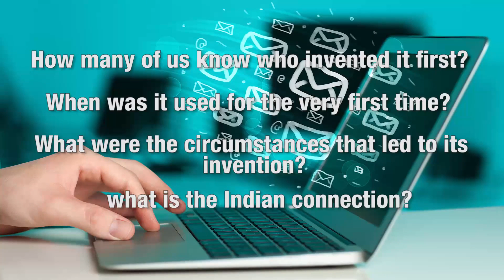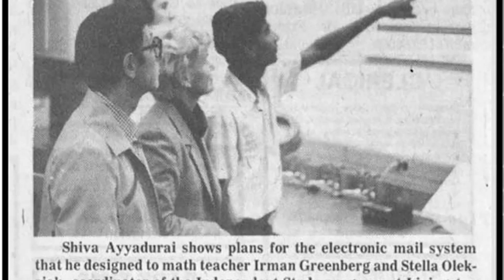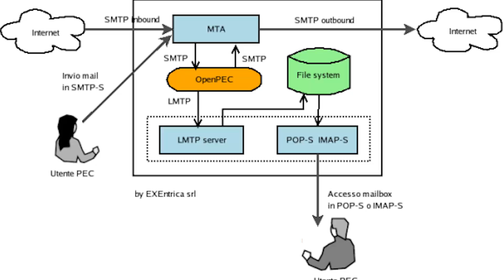Who Invented Email, Do You Know That ?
Email is one of the most used features on the internet today. However, how many of us know who invented it first? When was it used for the very first time? What were the circumstances that led to its invention? Most importantly what is the Indian connection?

Well, it turns out that the boy who invented Email for the very first time was an Indian, who had migrated to the US along with his parents when he was 7 years old. Aged just 14